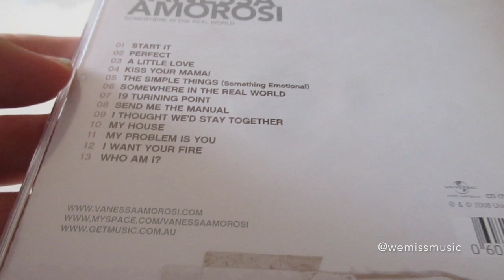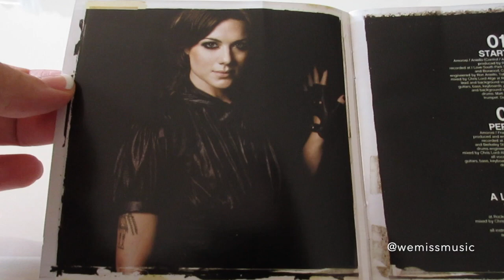Unboxing: Vanessa Amorosi - Somewhere In The Real World CD album (2008)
The item featured in this video is the original pressing from when the album was first released with spelling mistake on the inlay & booklet - "19 Turining Point" instead of "19 Turning Point" (future pressings had correct spelling). It was autographed by Vanessa in 2008. (Catalogue number: CD 1720309 / Country: Australia / Year: 2008)